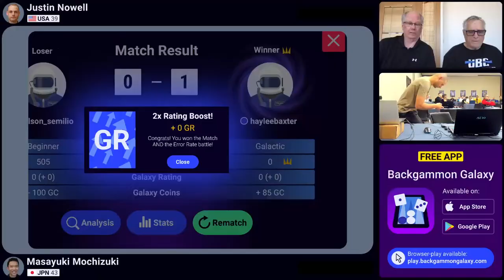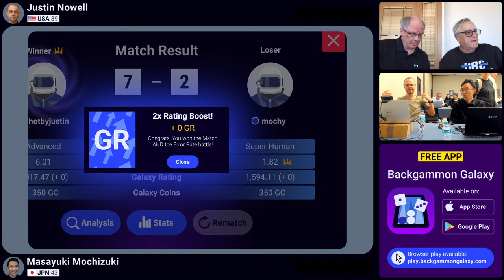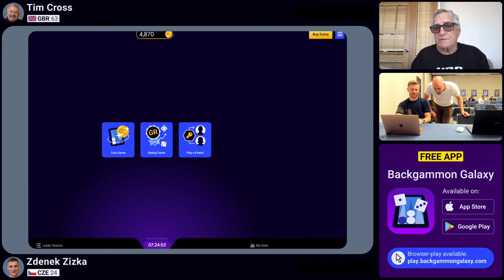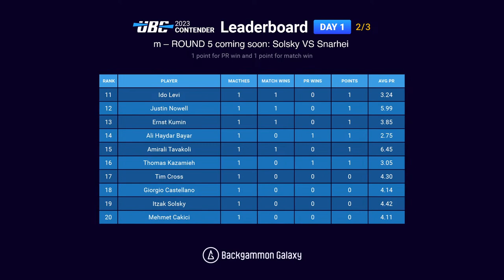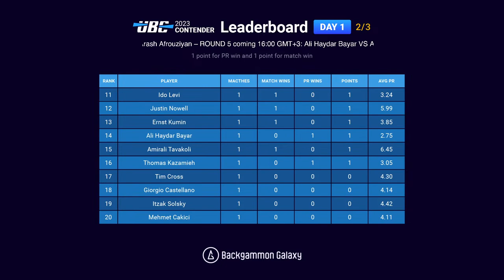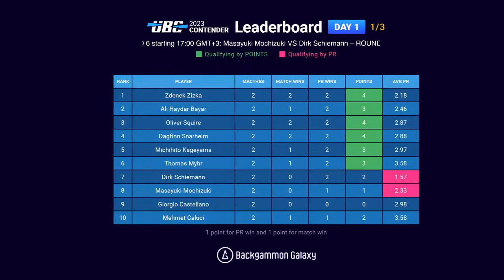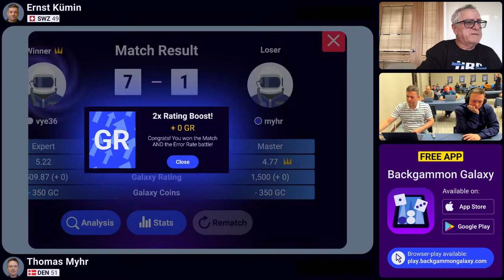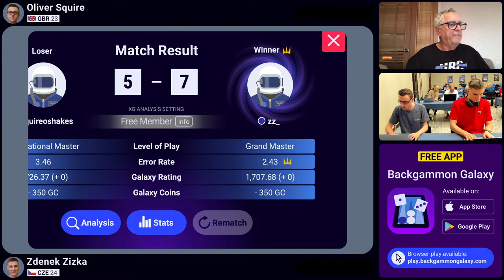UBC 2023 Contender - DAY 1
This is the UBC – Ultimate Backgammon Championship!

00:00:00 Waiting to start
00:23:48 Justin Nowell vs Masayuki 'Mochy' Mochizuki
01:29:24 Oliver Squire vs Ido Levi
02:27:07 Michihito 'Michi' Kageyama vs Marc Olsen
03:20:15 Tim Cross vs Zdenek 'ZZ' Zizka
05:47:26 Ali Haydar Bayar vs Arash Afrouziyan
06:50:24 Dirk Schiemann vs Masayuki 'Mochy' Mochizuki
07:51:42 Ernst Kumin vs Thomas Myhr
08:47:33 Oliver Squire vs Zdenek 'ZZ' Zizka